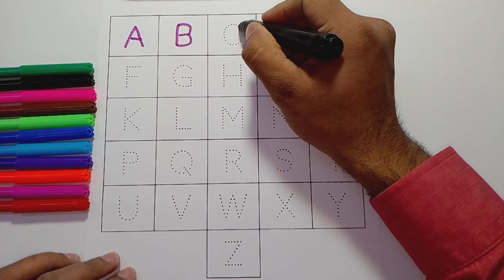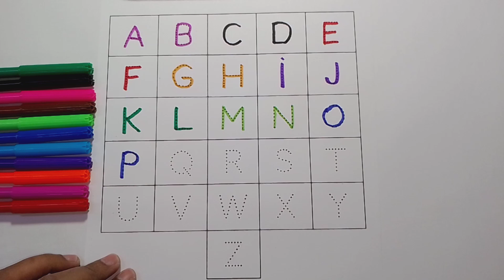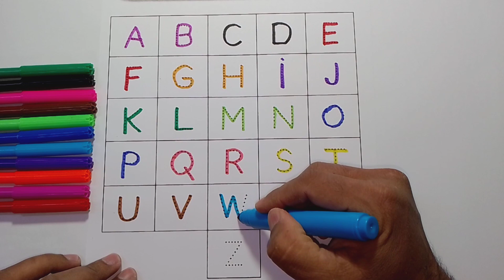A for Apple, B for Ball, Alphabets,छोटे बच्चों की पढ़ाई,abcd,alphabet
Your query 👇

1. abc
2. abcd
3. abcde
4. a for apple
5. a for apple b for ball
6. a for apple b for ball c for cat
7. a for apple b for ball c for cat d for dog
8. a for aroplane
9. a for aroplane b for banana
10. a for aroplane b for banana c for car
11. a for apple
12. abcdefg
13. English alphabet
14. abcd cartoon
15. a for apple bi for boy
16. alphabet songs
17. a for apple a for ant
18. nursery rhymes
19. a for apple song
20. abc songs for children
21. abcd rhymes
22. a for apple b for ball c for cat d for dog
23. abcd alphabet
24. k se kabutar kha se khargosh
25. a for apple b for badka apple
26. a se anar aa se aam
27. a for apple b for ball
28. abcd
29. a for apple wala
30. a b c d e f g
31. abcd varnamala
32. a se anar in hindi
33. k se kabutar
34. Alphabet songs for children
35. abc alphabet songs
36. abcd varnamala
37. english varnamala
38. english alphabet
39. A for apple
40. kids alphabet
41. alphabet for kids
42. abc song
43. a for apple b for ball c for
44. alphabet song
45. apple apple
46. abcd abcd
47. A for apple wala video
48. A for apple video cartoon
49. A for apple b for ball c for cat d for dog
50. A for apple
51. ABCD
52. A for apple b for ball c for cat
53. A se anar a se aam
54. K se kabutar kha se kabutar
55. A for apple b for
56. Varnmala
57.
58.
59.
60.
61.
62.
63.
64.
65.
66. a b c d
67. abcd song
68. abcd cartoon
69. cartoon
70. abc song
71. Apple
72. abcd wala cartoon
73. abcd abcd abcd abcd
74. b for ball
75. abcd video
76. alphabet
77. abcd a for apple
78. abc cartoon
79. a for apple wala
80. ice cream
81. a b c d song
82. bacchon ki abcd
83. abc abc
84. abcd ka videos
85. abcd ka new video
86. abcd today video
87. abcd 2022
88. a for Apple new video 2022
89. a for apple b for ball today video
90.
91.
92.
93. most popular video abcd
94. a for apple important video
95. today abcd
96. Rishi study class ka video
97. abcd rishi study class
98. bacchon ka abcd video
99. a for aeroplane b for banana video
100. a for apple b for ball c for cat d for dog e for elephant